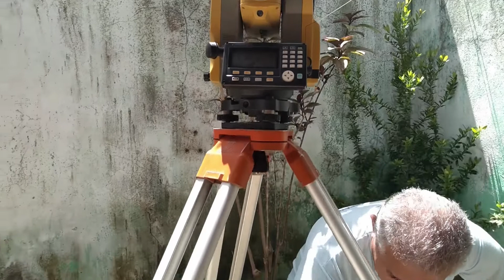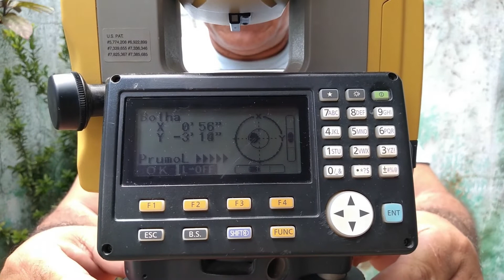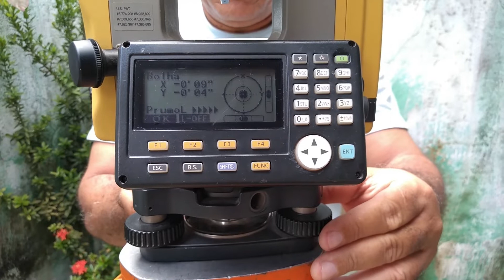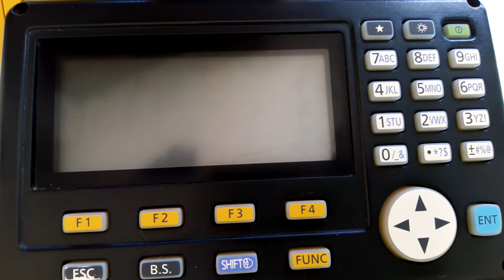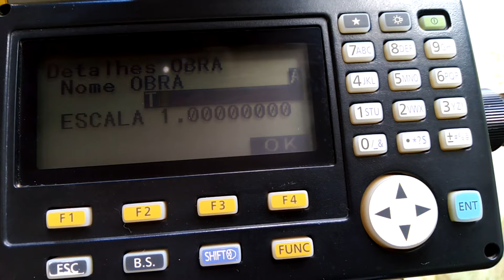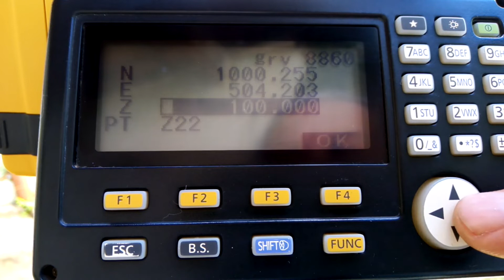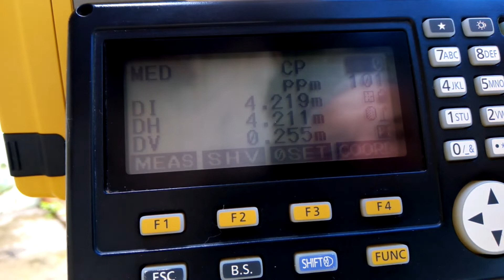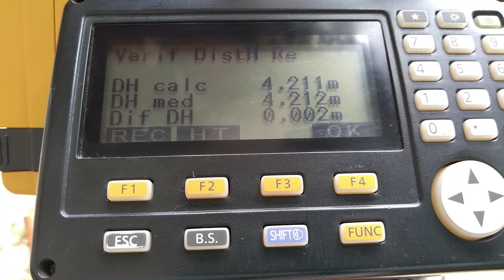Estação Total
Esse é o primeiro vídeo de uma sequencia de vídeos que faremos sobre estação total. Nesta sequencia, faremos vídeos falando sobre Estação Livre/Interseção à Ré, Linha de Referencia, Marcação de Offset e Locação de curva circular.